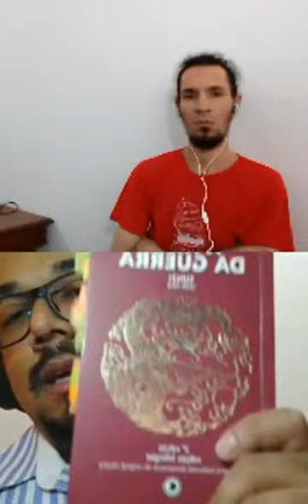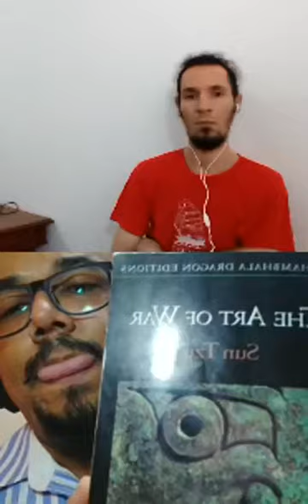Uma leitura geopolítica de A Arte da Guerra de Sunzi - João Souza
Nesta live, João Souza falou um pouquinho com a gente sobre como podemos ler geopoliticamente o livro clássico chinês, A Arte da Guerra, de Sunzi.

João Souza é Mestre em Geografia pelo Instituto de Geociências da UNICAMP e membro fundador da Associação Latino Americana de Filosofia Intercultural - ALAFI.